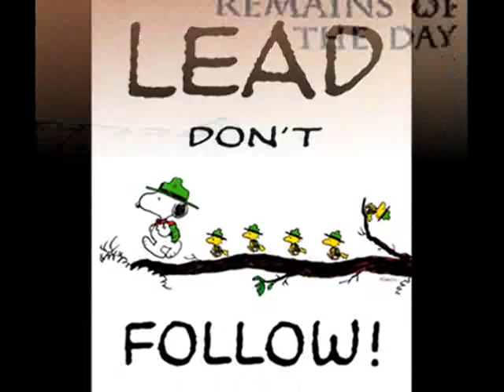Remains Of The Day - Never Follow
Catchy Crust Punk. From "An Underlying Frecuency".